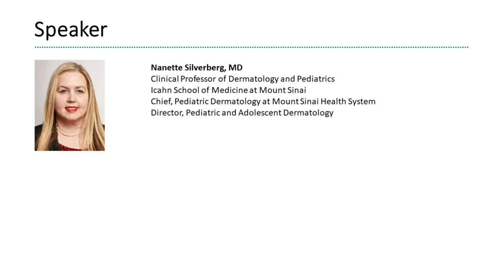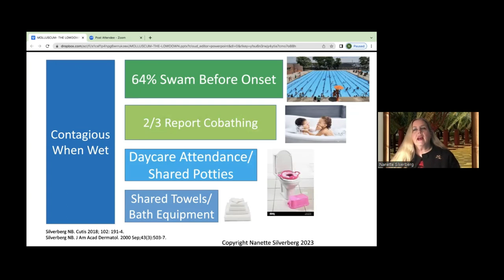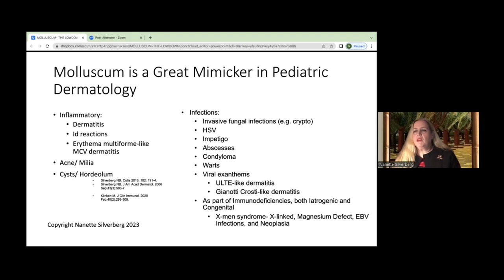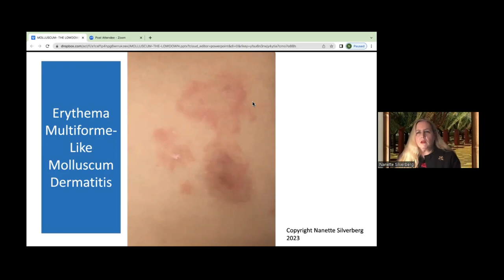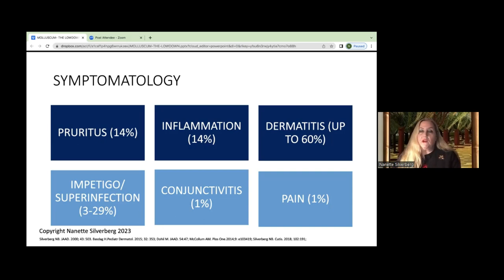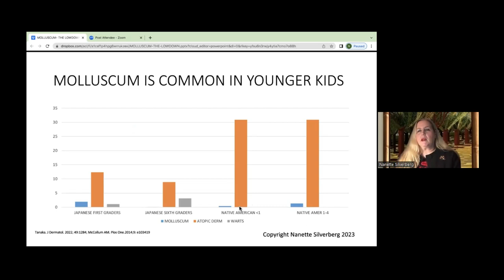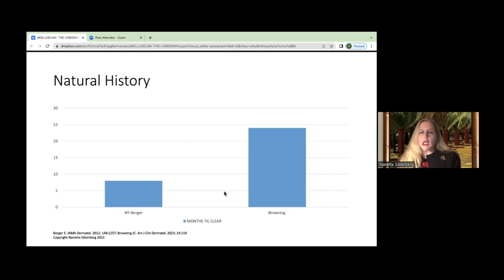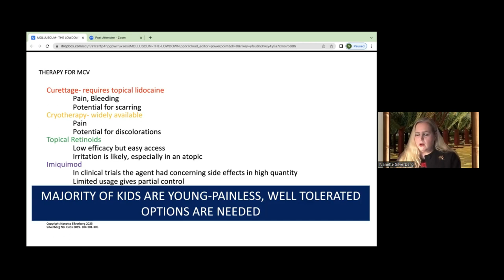Molluscum Miniseries: Advances in Understanding and Managing Molluscum in Children - Episode One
Episode One offers the "molluscum lowdown" with Dr. Nanette Silverberg.